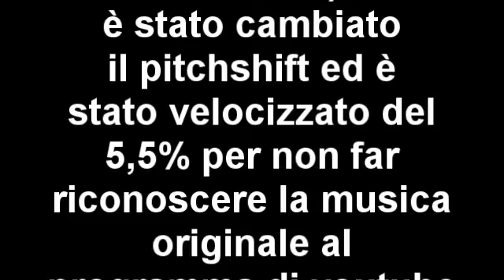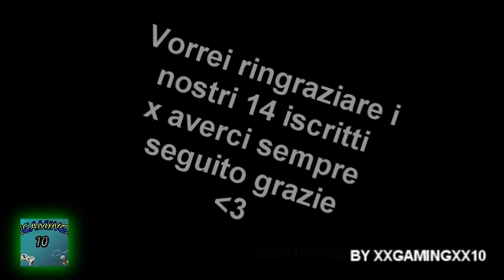OFFICIAL VAAS' RAP ----FOLLIAH [SPECIALE 14 ISCRITTI]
OFFIAICL VAAS' RAP!